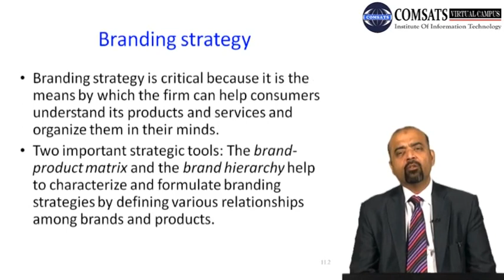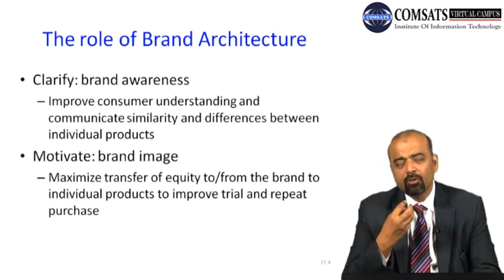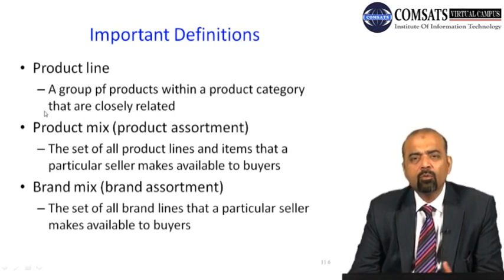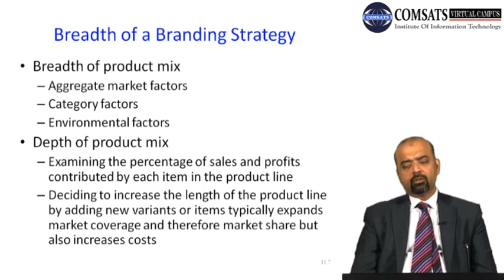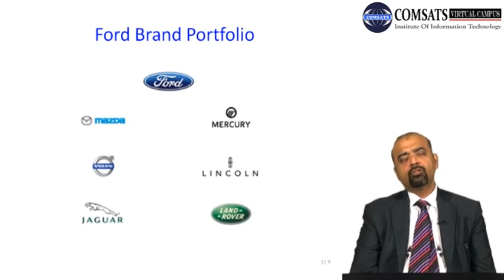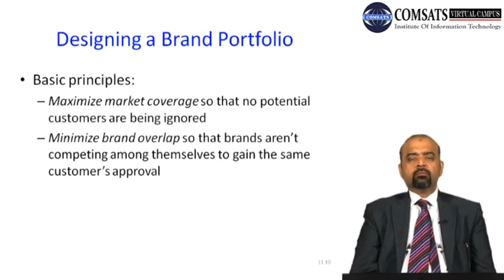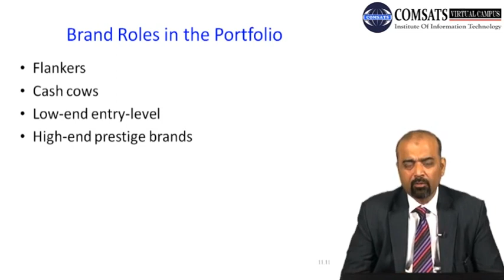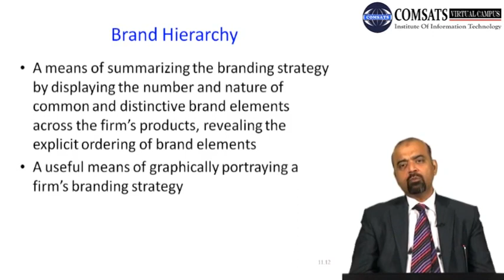Brand-Product Matrix MGT515 LECTURE in Hindi Urdu18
brand product matrix ppt,
brand product matrix of unilever,
brand product matrix of nestle,
brand product matrix of coca-cola,
brand hierarchy,
product brand matrix examples,
brand portfolio,
how to make a brand matrix